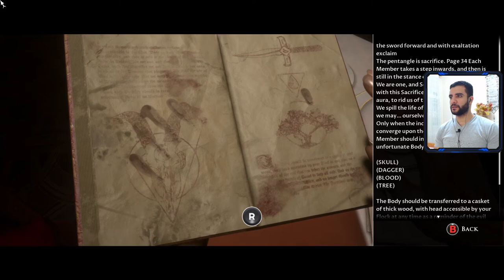Man of Medan |😂 رعب ليفل 1000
A group of Americans travels to the South Pacific Ocean for a vacation but as a storm approaches, they find themselves trapped in a sunken, cursed ghost ship along with its captain.

                                          *_*_____Alpha_____*_*